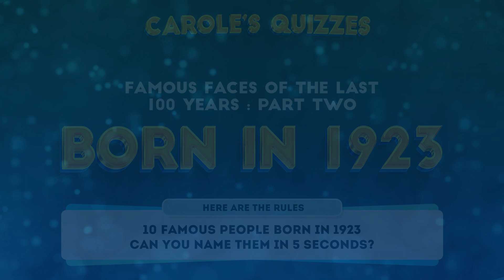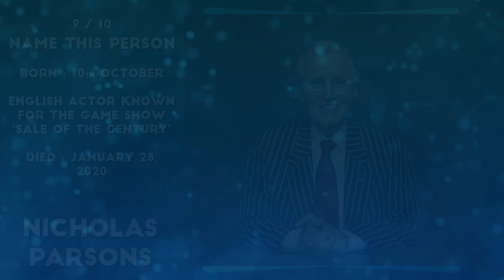Famous Faces Born In 1923 | You Might Know MORE Than You Think!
Can you name these 10 famous faces, all born in 1923, within 5 seconds each?